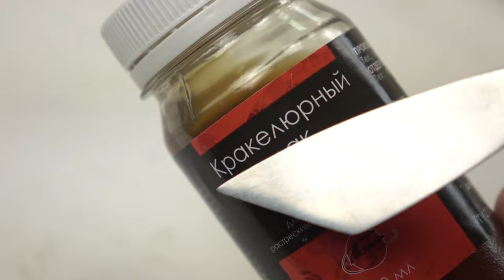Как состарить картину своими руками. Создаем трещины на картине. Искусственный кракелюр.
Как состарить картину? Как создать трещины в лаке? Эффект декоративного кракелюра в живописи.

Картина с благородным следом времени... и не важно, что вы нарисовали её на прошлой неделе. Помните то ощущение в галереях, когда стоите перед картиной, которой лет четыреста, всматриваетесь в паутинку трещин лака и думаете: сколько же она пережила!
Если хотите подобного эффекта на своей работе, можно подождать пару-тройку столетий ИЛИ воспользоваться техникой кракле.
Как сделать трещины на картине, смотрите в видео!

3. любая масляная краска для затирки.